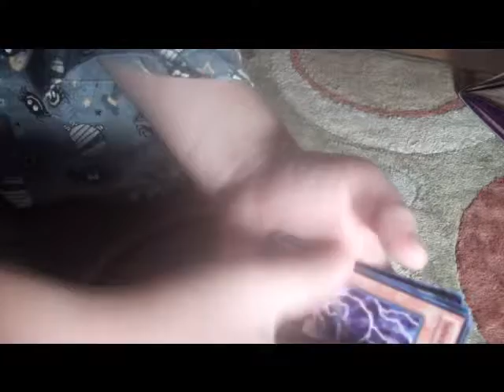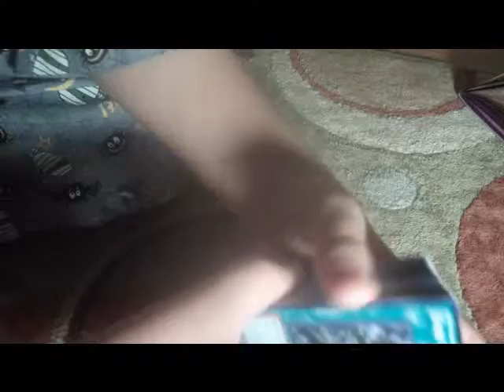shuffle your deck properly